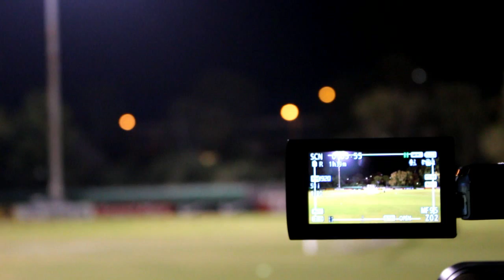Προπόνηση Εθνικής & δηλώσεις Κολοβού, Μπακάκη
Δείτε πλάνα από την προπόνηση της Εθνικής και τις δηλώσεις των Δημήτρη Κολοβού και Μιχάλη Μπακάκη, ενόψει της αναμέτρησης με τους νήσους Φερόε, για τα προκριματικά του Euro 2016.

Ρεπορτάζ: Νίκος Ρόλλας
Επιμέλεια-Μοντάζ: Βασίλης Τσίγκας